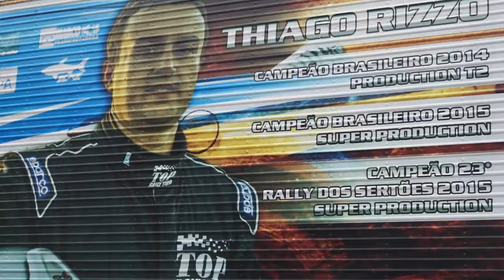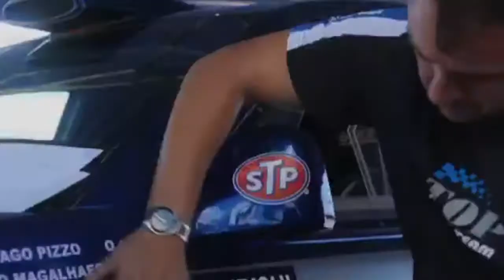Top Rally Team - 26-04-2017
Matéria sobre a equipe Top Rally Team do piloto petropolitano Thiago Rizzo. Matéria do repórter Gustavo Kronemberger e veiculada no Jornal Panorama da TV Rede Petrópolis no dia 26 de Abril de 2017.